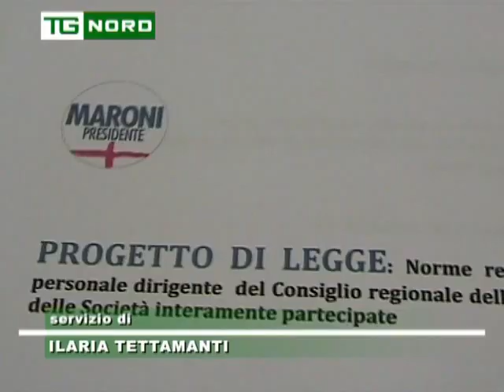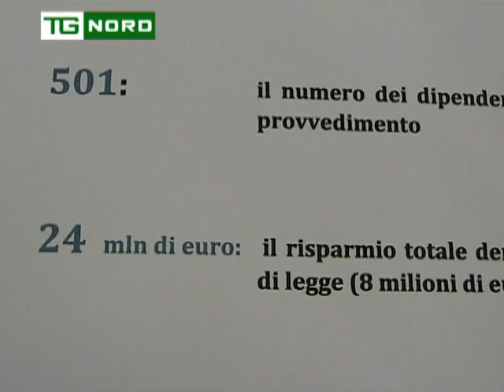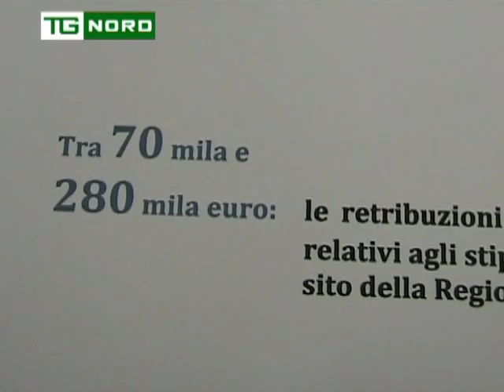Regione Lombardia -Taglio Stipendi ai Dirigenti